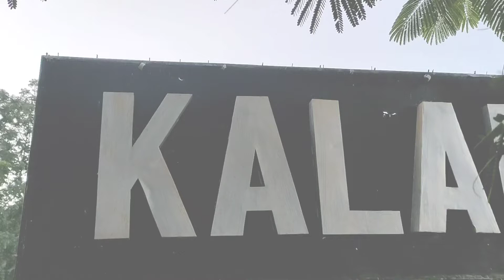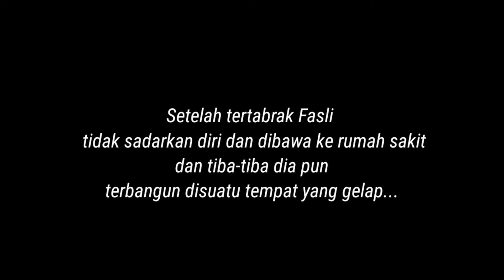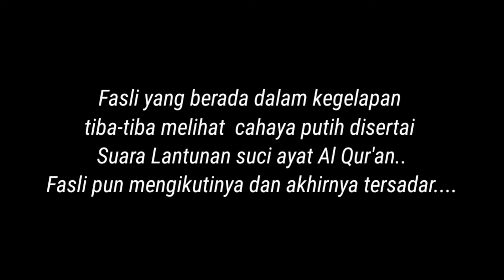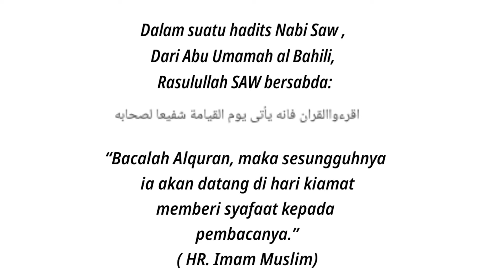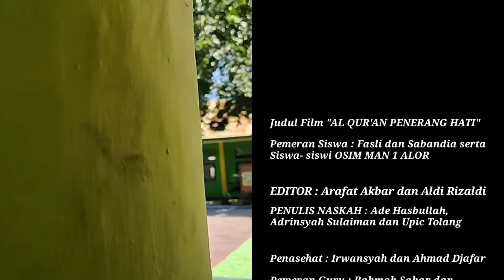FILM PENDEK "AL QURAN PENERANG HATI"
FILM PENDEK BERJUDUL "AL QUR'AN PENERANG HATI"
adalah sebuah cerita dimana ada seorang Siswa MAN 1 Alor bernama Fasli yang  awalnya berperilaku buruk,. Dia sering menganggu teman nya yang bernama Sabandiah dan mengejeknya, Fasli juga  suka melawan guru dan tidak menyukai Al Quran .Suatu ketika dirinya mengalami kecelakaan yang mengakibatkan dia tidak sadarkan diri dan dalam keadaan tidak sadar akhirnya dia pun mendengar suara2 ghaib di kegelapan yang ingin menghukumnya...kemudian Dia pun melihat cahaya dan mendengar suara Al Qur'an dan mengukutinya...Setelah diikuti akhirnya dia pun sadar dan setelah dia sadar dia pun melihat Sabandiah dan temannya sedang membacakan Al-Quran disamping temapt tidurnya . Setelah sadar dia pun memperbaiki dirinya dan berubah menjadi pribadi yang baik dan sadar akan ibadah serta suka membaca Al-Qur’an...